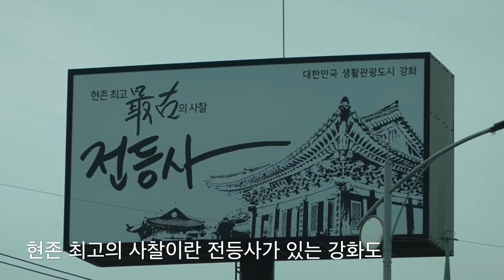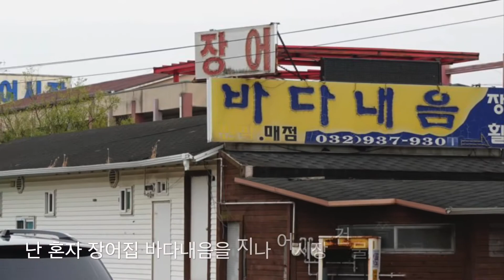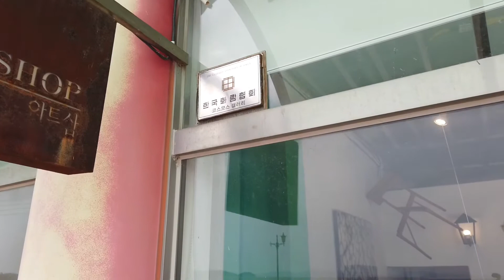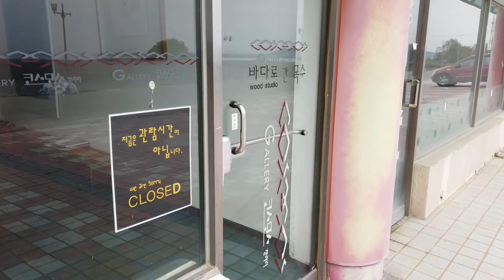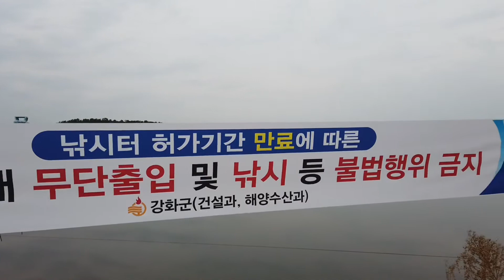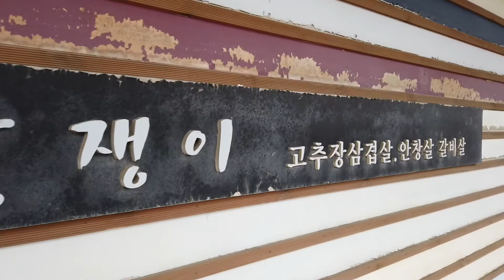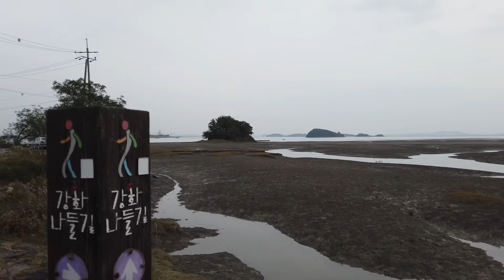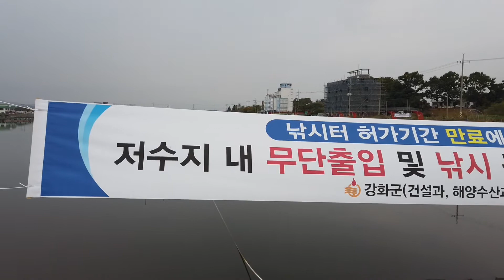Hwangsando Blues(황산도 블루스)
방문 일시: 2020/10/17, 금요일

20년 가까운 오래전에 처음 가 본 강화도의 황산도(黃山島). 그럼 섬 안의 섬인가? 아니다 조선시대엔 항산도(項山島)라 불렸던 강화도와는 독립된 섬이었다. 그러다 두 개의 방조제에 의해 강화도에 연결되고, 강화도에 편입되었다.

경치가 멋진 바닷가에서 20m 정도 떨어진 곳에 세워진 큰 멋진 현대식 건물. 그게 거기 처음 들렀을 때 본 황산도 관광벨트 어시장이었다. 그곳의 식당에서 집사람과 함께 맛있는 점심을 먹었고... 그 후에도 한 번 더 가서 밥을 먹었다. 근데 두 번째 갔을 때는 왠지 쇠락해 가는 느낌이 들었다. 그 후에 강화도에 갈 때 몇 번 더 들렀다. 어시장이 다시 번성하길 기대하는 마음으로 간 것이다. 그러나 갈 때마다 쇠락해 가는 느낌이더니 이번에 가 보니 문이 닫혔다. 참으로 아쉬웠다. 잘 되면 좋겠다는 생각으로 어쩌다 한 번씩 들렀던 곳인데...

이번엔 집사람의 "이경택 사진공방 길"의 갯벌 출사 스케줄이 있어서 함께 간 것이었다. 집사람이 갯벌의 밀물을 인터벌 사진으로 찍고 있는 동안 난 문닫힌 어시장과 그 부근의 낚시터를 둘러봤다.  오래 전의 절터, 폐사지(廢寺址)처럼 쓸쓸하고도 안타까운 분위기의 어시장 건물만 보고 있으려니 마음이 허전했기 때문이다.

텅빈 어시장 건물 중 딱 한 군데만 코스모스 갤러리란 이름으로 열려있었다. 30년간 갤러리스트(gallerist)로서 활동하고 있는 한 분이 그 갤러리이자 아트샵인 그곳에 우드 웍샵(공방)을 열고 있었다. 은퇴 후의 취미생활 겸 2년전에 오픈한 갤러리라 한다. 그분은 창고나 공방으로 임대한다고 써붙인 그 건물의 소유주 중 한 분이라 한다. 오래 전에 꽤 높은 가격으로 현재의 갤러리, 공방 자리를 분양받았던 것이라고...

그분은 두 개의 방조제로 막혀 만들어진 저수지인 황산도 바다낚시터가 사라져야한다고 했다.(그 낚시터는 현재 면허기간 만료로 폐쇄되어 있었다.) 그 방조제가 사라져서 황산도가 전처럼 오롯한 섬이 되고, 그 주위를 바닷물이 돌면 그같은 자연순환에 따라 섬이 살아날 것이라고 했다. 현재는 방조제에 막혀 황산도 남쪽 갯벌로 밀려드는 실트(고운 바다 흙)에 의해 갯벌이 엄청나게 높아져 있다고 한다.

그 어시장 건물이 창고나 공장으로 쓰이기엔 아깝다. 거기가 코스모스 갤러리 같은 것들이 많이 모여 예술인들의 집단창작센터가 되면 가장 좋을 것 같은데... 근데 현재는 창고나 공장으로 임대하겠다는 사람조차 안 나타난다고 한다. 30여 명의 주인들이 가진 생각이 다 달라서라고... 아무래도 그 어시장 건물은 회생되기 힘들 듯하다. 이미 같은 기능을 가진 시설물이 섬의 어시장 반대편 동북쪽끝에 들어섰기 때문이다. 그게 바로 "황산도 어판장"(2008년 개장)이다. 거긴 배의 정박시설도 있고, 수산물 시장과 15개의 횟집이 들어서 있다.

코로나 19로 인한 우울함, "코로나 블루(Corona Blue)"가 마음을 울적하게 하는 시점에서 쇠락한 어시장 건물을 보는 건 마음 아픈 일이었다. 집사람이 방조제 위에서 사진을 찍고 있는 동안 난 어시장 건물을 둘러보고, 개방된 계단을 통해 2층에도 올라가 봤다. 그리고 거기서 가까운 바닷가의 또다른 실내, 실외 낚시터에도 가봤다. 강화둘레길의 일부인 1.2km 바닷가 데크길도 노후화하여 폐쇄되어 있었는데 그것 역시 쇠락하는 황산도를 보는 것 같아 마음이 아팠다. 거칠 황(黃) 자가 들어간 황산섬, 그게 "The Island of Barren Land"(黃山島)라서 황폐화한 건가? 별별 생각이 다 들었다.^^;

집사람의 황산도 출사가 앞으로도 두 번 정도 더 있을 거라고 하니 다음 기회엔 황산도 어판장에도 가봐야겠다. 거기서 밥을 먹어도 좋을 듯하고... 그리고 이번에 장시간 대화했던 코스모스 갤러리의 갤러리스트와 한 번 더 대화해 볼 예정이다.